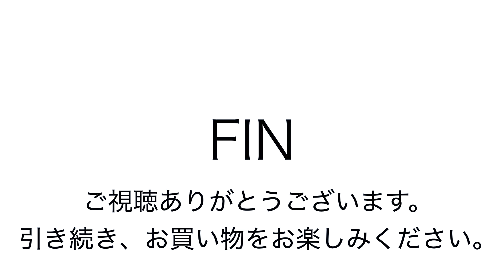ヤフオク2018:08:05 イネド INED バッグ